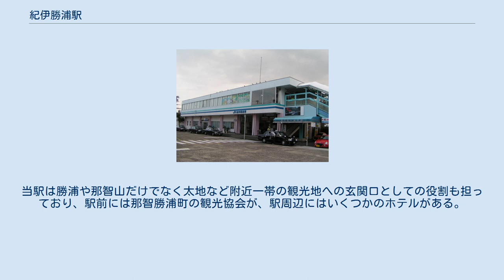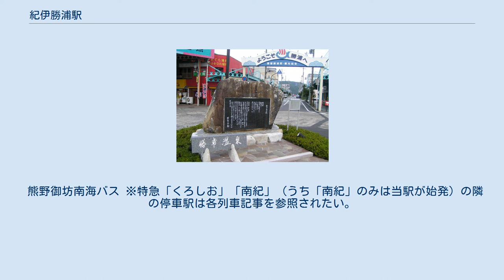紀伊勝浦駅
紀伊勝浦駅（きいかつうらえき）は、和歌山県東牟婁郡那智勝浦町大字築地六丁目にある、西日本旅客鉄道（JR西日本）紀勢本線（きのくに線）の駅である。
外房線の勝浦駅（千葉県勝浦市）と区別するため駅名に「紀伊」を冠する。
 紀伊半島の双方の付け根（名古屋と大阪）から等距離の駅で、名古屋駅からの特急「（ワイドビュー）南紀」と、天王寺駅からの特急「くろしお」の双方が乗り入れしている。
 当駅は1912年、新宮鉄道が三輪崎駅から当駅までを開通させるのと同時に勝浦駅として開業した。
当時は新宮鉄道の終着駅であった。
 1番ホームのマグロ（2005年8月） 連絡通路のデザインは那智神社をイメージしたもの（2006年8月） 駅前の佐藤春夫歌碑（2005年8月） 単式ホーム1面1線と島式ホーム1面2線、合計2面3線のホームを持つ地上駅である。
2番線が下り本線、3番線が上り本線である。
単式の1番線は新宮方面へ折り返す列車のみが使用できる配線になっており、名古屋駅から当駅まで乗り入れてくるJR東海の特急南紀や新宮駅 - 当駅間の普通列車などが使用している（普通列車は2番線折り返しもあり）。
ホーム上には特急南紀乗務員用の詰所が設けられている。
 1977年（昭和52年）に完成したコンクリートの2階建て駅舎が線路東側にある。
1番線の単式ホームとは接していない。
この駅舎と1番線の間には、かつて港に伸びる貨物側線があり、その先端には新宮鉄道から引き継いだ国鉄紀伊勝浦桟橋があった。
現在はその痕跡は残っていない。
各ホームから駅舎へ跨線橋が延びている。
駅としての設備はすべて2階にあり、1階は観光案内所などが入っている。
駅の入口も2階にあり、そこから駅の表と裏に階段が延びている。
那智勝浦町の代表駅として観光客の利用も多く、駅前にはタクシーが常駐している。
 新宮駅が管理する直営駅である。
以前はJR西日本のグループ会社であるJR西日本メンテックの契約社員が当直勤務で一人常駐し、出札・改札と案内業務を担当していた。
2021年（令和3年）6月1日 から再びＪＲ西日本の社員が担当している。
一日に数回程度、列車の入替え作業が行われるが、こちらについてはJR西日本の社員が担当している。
 みどりの券売機プラスの設置駅であり、駅レンタカー業務も行っている。
現在は、輸送主任、運転係、改札・集札と案内業務係のみ配置されている。
当駅には、自動体外式除細動器（AED）が設置されている。
 キヨスクは無い。
 その他1番ホームにはマグロの模型が、駅前広場には佐藤春夫の「秋刀魚の歌」碑がある。
販売日時が限られてるため注意が必要。
 1日の平均乗車人員は以下の通りである。
 当駅は那智勝浦町の中心部にあり、役場などの公共機関も近くに存在する。
当駅は勝浦や那智山だけでなく太地など附近一帯の観光地への玄関口としての役割も担っており、駅前には那智勝浦町の観光協会が、駅周辺にはいくつかのホテルがある。
 熊野御坊南海バス ※特急「くろしお」「南紀」（うち「南紀」のみは当駅が始発）の隣の停車駅は各列車記事を参照されたい。